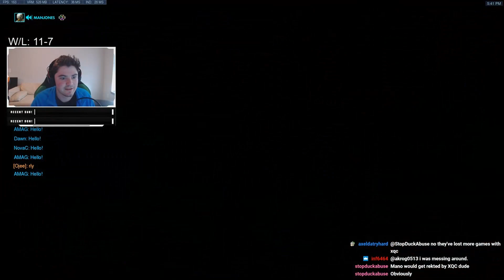So I Played Hanzo vs Codey...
Today's video is a hanzo game vs codey! Hope you guys enjoy it!

Stream Schedule:
Mon-Friday @ 11AM & 7 PM (Optional)  EST (Maybe Saturday Streams)